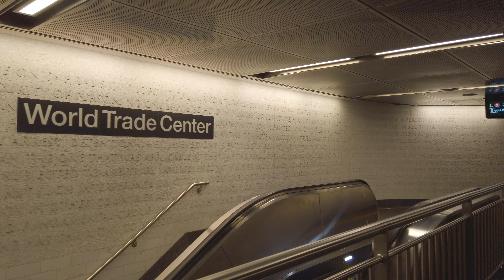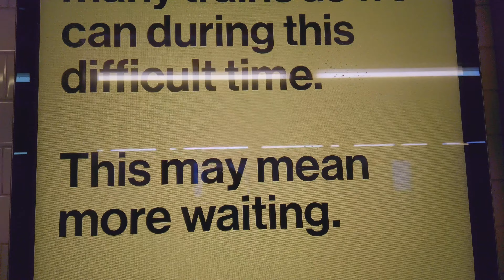Subway train ride in the New York City, USA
The New York City Subway is a rapid transit system owned by the City of New York and leased to the New York City Transit Authority, a subsidiary agency of the state-run Metropolitan Transportation Authority (MTA). Opened in 1904, the New York City Subway is one of the world's oldest public transit systems, one of the most-used, and the one with the most stations. The New York City Subway is the largest rapid transit system in the world by number of stations, with 472 stations in operation. Stations are located throughout the boroughs of Manhattan, Brooklyn, Queens, and the Bronx.